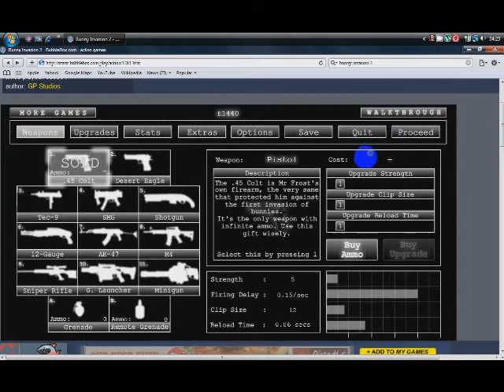bunny invsion 2 pt 1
bunny invasion 2 internet pc game try to save yourself,family and your land. why not try it out yoreself